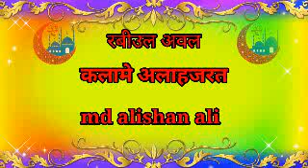ya nabi salama laika salato salam madni andaj md alishan ali anmad hussain puri